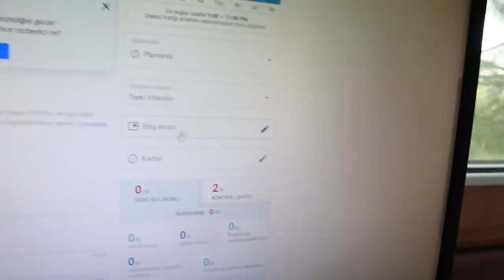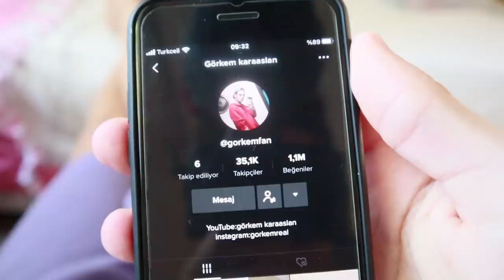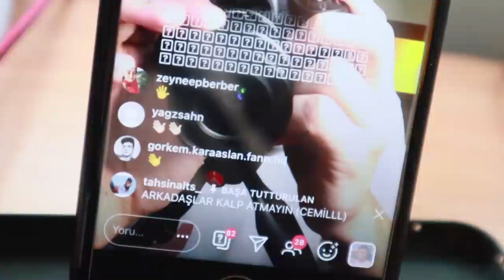EĞLENCELİ BİR GÜNÜM (Vlog)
Ben Görkem Karaaslan , eğlenceli bir günümü video kaydına alıp vlog videosu hazırladım dans ettik, sahilde yürüyüş yaptık ve en son spor yaptık , güzel ve eğlenceli ve komik bir video oldu iyi seyirler.